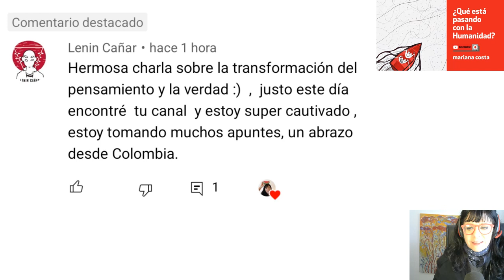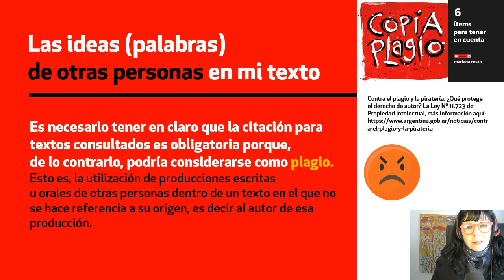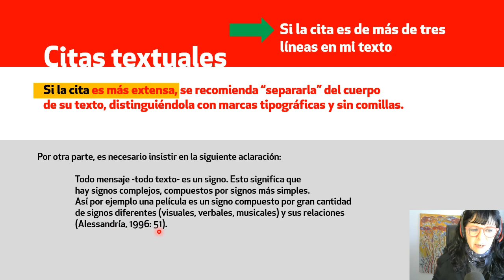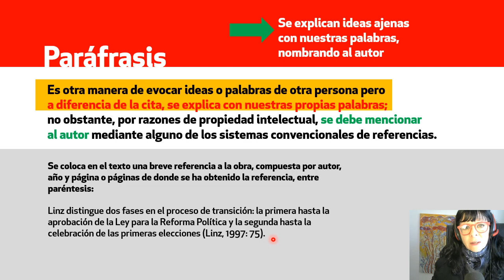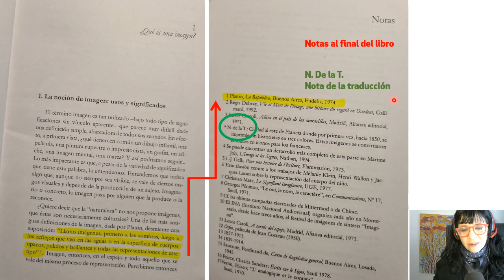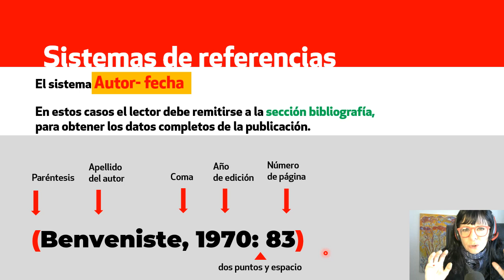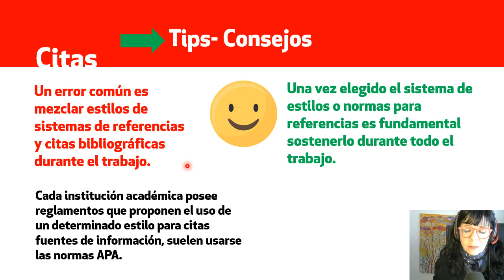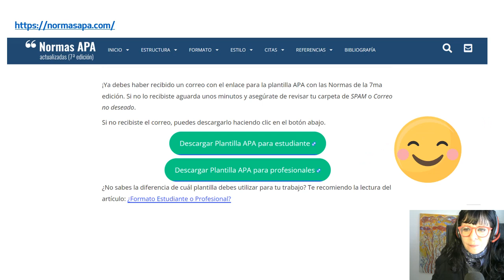👉CITAS, PARÁFRASIS y Normas APA 🍉 por qué y cómo usarlas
Mirá esta síntesis sobre CITAS y PARÁFRASIS y Normas APA, con ejemplos.

No te pierdas el Video sobre cómo ampliar tu Vocabulario:
Si usás más palabras tenés más poder 👉 4 maneras para fortalecer tu VOCABULARIO 🍉

- Contra el plagio y la piratería. ¿Qué protege el derecho de autor? La Ley Nº 11.723 de Propiedad Intelectual, más información